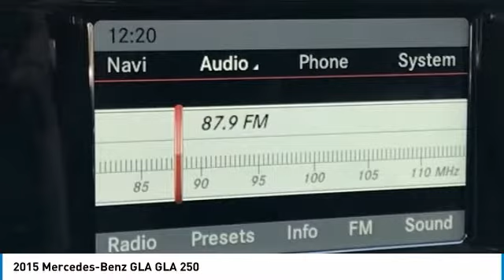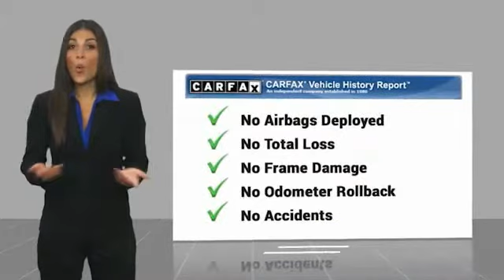2015 Mercedes-Benz GLA 2015 Mercedes-Benz GLA GLA 250 FOR SALE in Mesa, AZ PC1076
Stop in today for a test drive of this U 2015 Mercedes-Benz GLA

6343 E. Test Drive

CARFAX One-Owner. Red 2015 Mercedes-Benz GLA GLA 250 4MATIC 4MATIC 7-Speed Automatic 2.0L I4 DI Turbocharged GLA 250 4MATIC, 4D Sport Utility, 2.0L I4 DI Turbocharged, 7-Speed Automatic, 4MATIC, Red, Black w/MB-Tex Upholstery.  Recent Arrival! 24/32 City/Highway MPG   Stop by CardinaleWay Mazda Mesa today! Reviews:     Crave practicality and need four doors, but can t commit to a full-blown SUV? Slip into a GLA250. Feeling more extroverted about your driving? You will find satisfaction from the GLA45 AMG s more robust performance capabilities. Source: KBB.com     Sporty handling and performance from base model; stunning performance from AMG version; premium interior materials; ample safety features. Source: Edmunds     Introducing the smallest new SUV from Mercedes-Benz, the GLA-Class. Its nimble size delivers an ideal mix of flexibility, fuel-efficiency and fun. Advanced aerodynamics enhance its efficiency and road holding while chrome roof rails and an integrated rear spoiler highlight the tautly arched roofline. A 208hp turbo engine powers the GLA250 while the GLA45 AMG is powered by a class leading 355hp 4-cylinder engine powering you from 0-60 in 4.8 seconds. The 7-speed transmission combines the sportiness of a manual and smoothness of an automatic while also allowing you to take full control with the paddle shifters. 4MATIC all-wheel drive also keeps the car full in control sending up to 50  of torque to the rear wheels as needed. The fuel saving ECO Start/Stop system can automatically shut off the engine while the vehicle is idle and start up again when the brakes are lifted. Inside get comfortable in the 14-way power adjustable seats while strategically placed LEDs cast a soothing yet unobtrusive glow on key interior areas. Displays and controls are logically placed while a 5.8 inch color display shows entertainment and info. Opt for the Multimedia Package and you get a 7-inch screen with features such as hard-drive based navigation, a 10GB hard drive for music, and the availability of Mercedes-Benz apps (Internet, Facebook, Movie Showtimes, Fuel Stations, Weather, Flight info, and more). Split folding rear seats allow for 17.2 cubic feet of space with the seats up or 43.6 when down. Safety features include 10-way airbags, adaptive braking technology, rain-sensing windsheild wipers. Available features include lane keeping assist, DISTRONIC PLUS adaptive cruise control, and PARKTRONIC with Active Parking Assist and Exit. Source: The Manufacturer Summary  Vehicle price and availability are subject to change without notice.